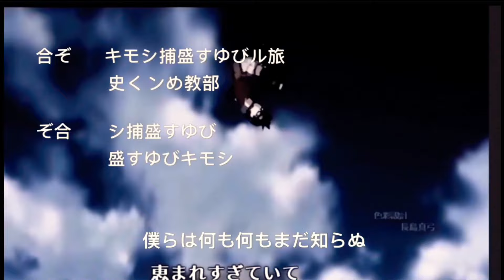Boruto: Naruto Next Generations - Opening 9| KARA [Fan made]